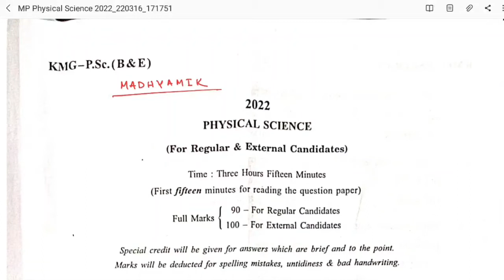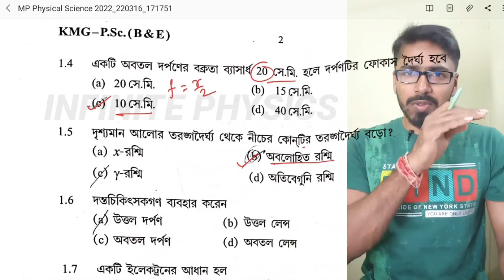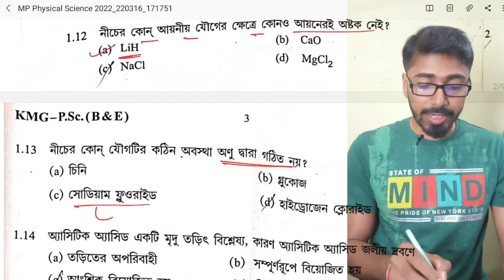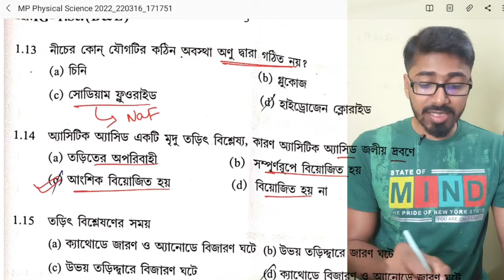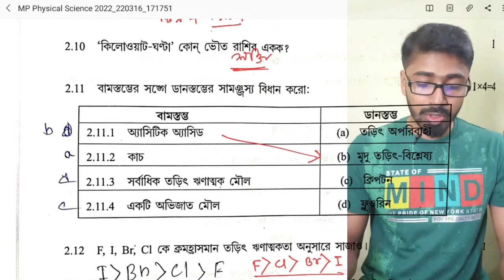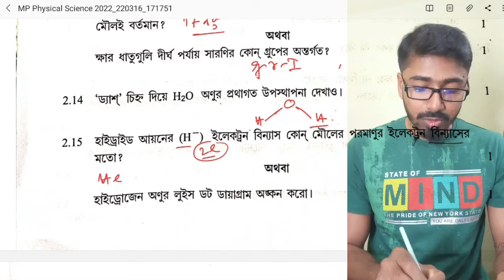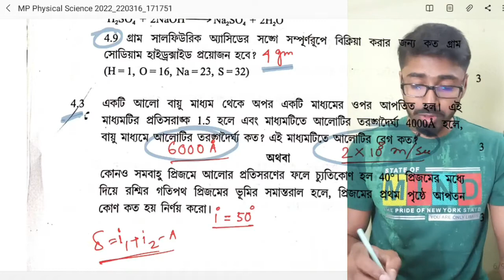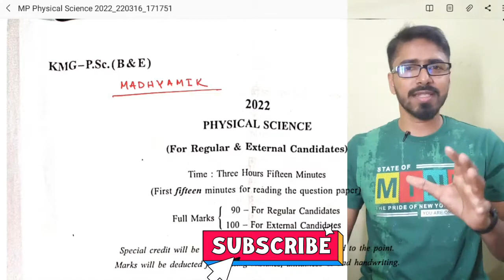Madhyamik 2022 physical science question answer||Answer key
Madhyamik 2022 physical science question answer

Madhyamik answer key
Madhyamik physical science numerical problem

●My gadget ●

My Tab
My Power bank
My phone
My Smart Band
My laptop
My headphone
My touch pen
My microphone

1.Classmate long খাতা 140page

2.Spiral Notebook (6 subject in 1 khata)

3. পর্যায় সারণী পোস্টার

4.Pentonic Pen

5.Linc Pen

6.Advance Math Book

7. প্রোটন টি-শার্ট(Positive)

8.E=mc^2 T-shirt

9:Classmate Geometry Box

10: পেন্সিল সেট